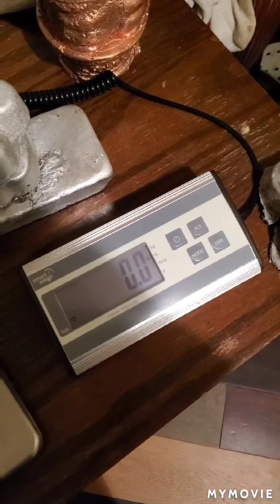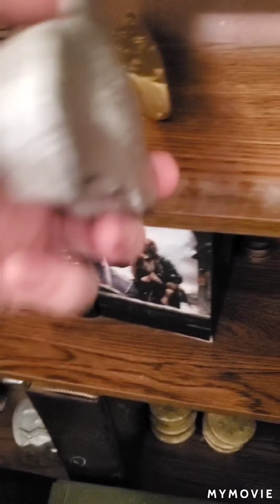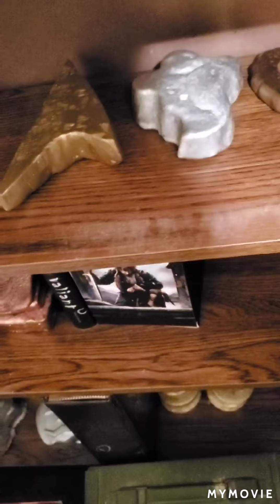Aluminum scrap meltdown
Hi guys today I am melting some aluminum muffins and other stuff that I have made out of aluminum projects that failed or I didnt like so I melted some down and made some ghosts and pumpkins.  Unfortunately this is going to be my last melt for some time has some of you guys saw near the end of the video I spilled my crucible of molten aluminum and it reached the hose and i dont have any money to fix the stuff.
If you guys can please help me out by making a donation or if you cant please share it I would appreciate it hugely thanks for the support you guys have given me so far.